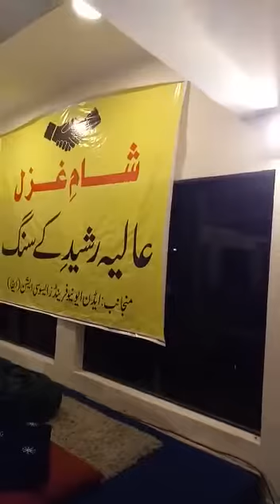sshamay gazal aliya rasheed k sang(1)